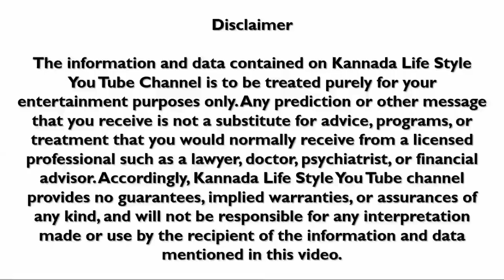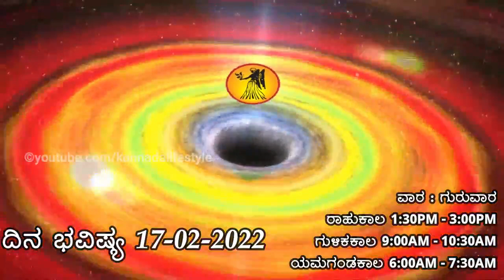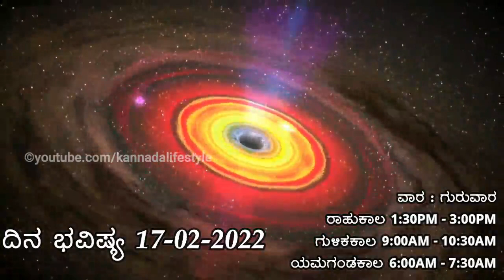Dina Bhavishya 17 february 2022 | Rashi Bhavishya | Daily Horoscope | daily Astrology in Kannada